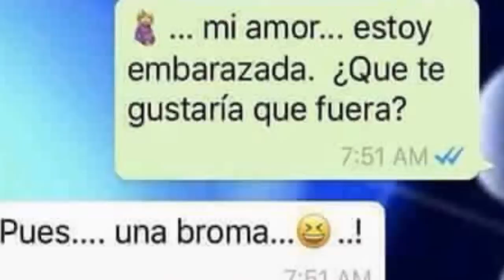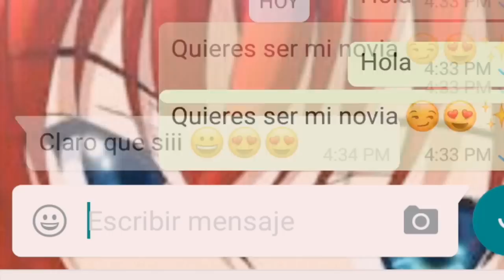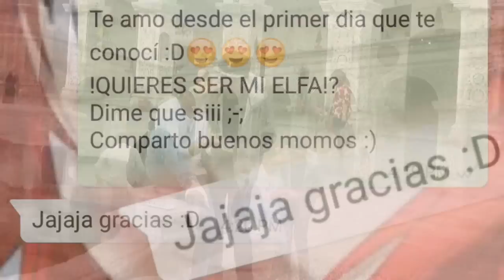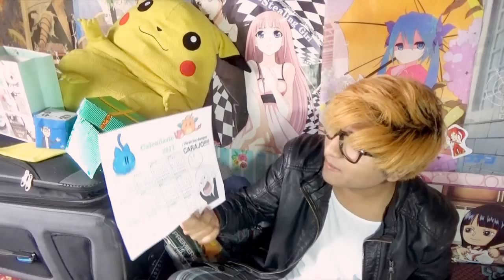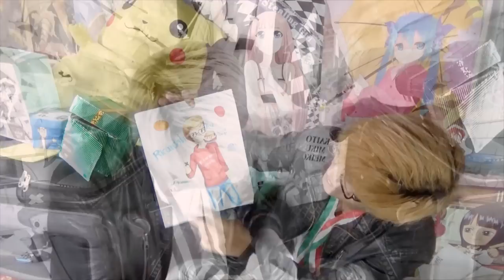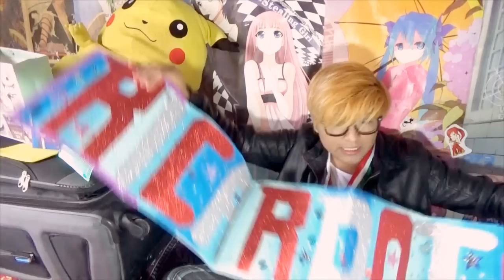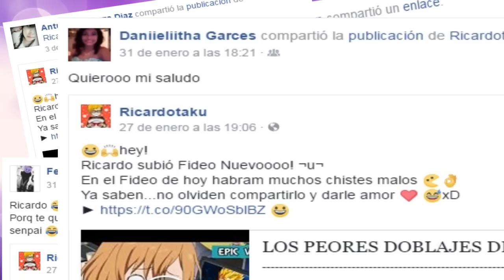AMOR DE OTAKUS !!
Like por todos esos soldados caídos que veremos el dia de hoy :v

Snap: Ricardotaku
Se agradece si le dan manita arriba y comparten esta Droga
visual para sacar muchichisisisismas sonrrisas mas   :'D
Musica Usada:

 -   DBSK  Doushite